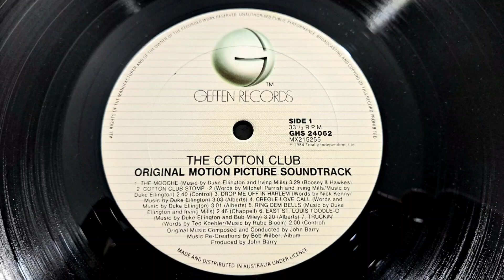Ring Dem Bells. From The Cotton Club Movie Soundtrack LP Record. Vintage 1970 Rolls Tabletop Hi-Fi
Vintage Australian Rolls Hi-Fi Record Player System from 1970, with Dual 1210 Turntable.